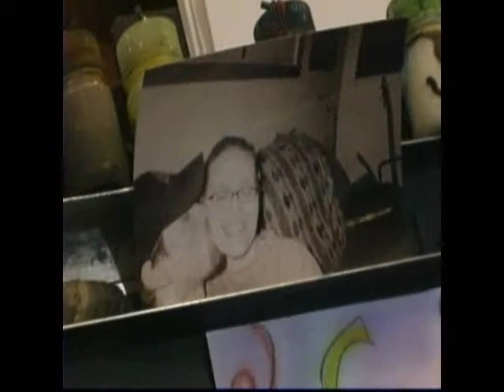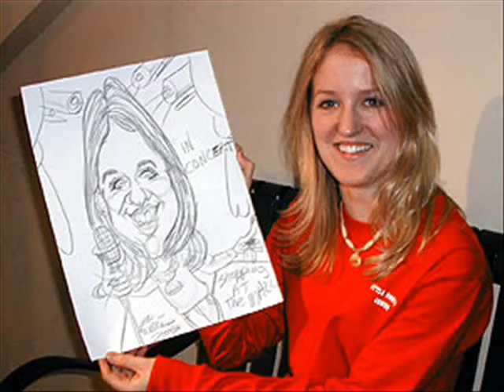Joe Williams: Caricaturist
Rest In Peace, Joe.